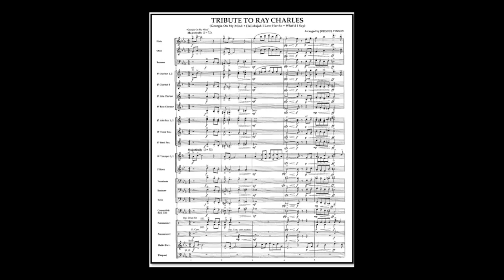Ray Charles, Tribute To Ray Charles - arr. Johnnie Vinson (A*)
1.Georgia on My Mind (0:06 , 1:37), 2.Hallelujah I Love Her So (0:28), 3.What'd I Say (2:54)
author Ray Charles, arr. Johnnie Vinson
Link to sheet music for concert band on the Internet: